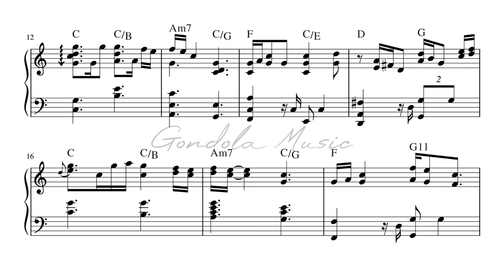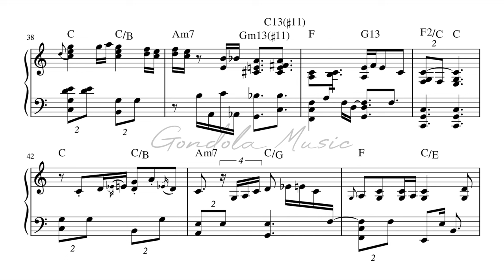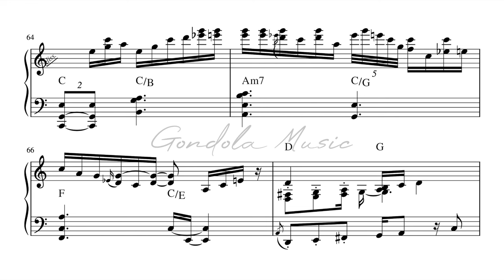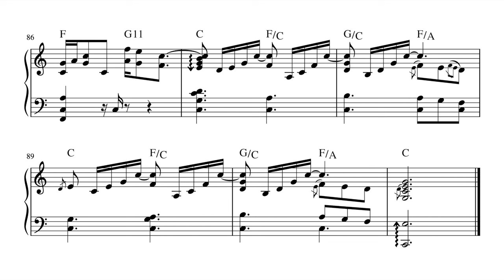Piano Man played by Yohan Kim